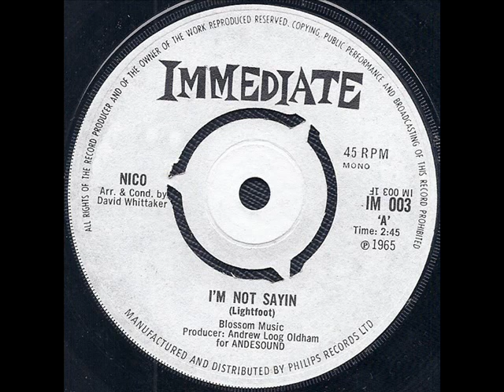Nico 1965 *I'm Not Sayin'*